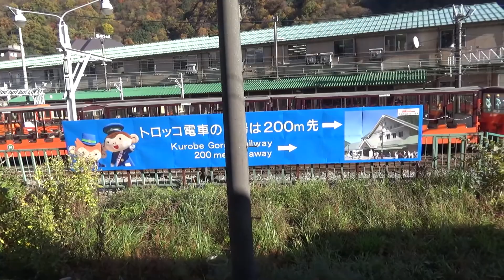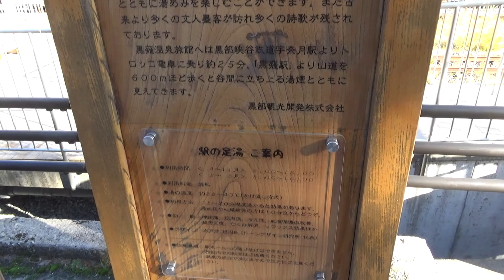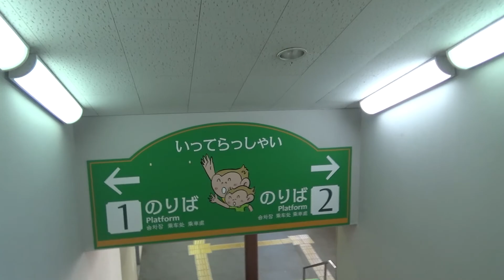2020年 秘境の紅葉 黒部峡谷鉄道 壱 地方私鉄に乗ろうシリーズ vol.1-1 黒部峡谷鉄道 宇奈月⇒黒薙 紅葉の葉っぱも赤いが、サルのケツも赤い?! 秋のトロッコ列車でしか行けない秘境を堪能！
2020年　紅葉シーズンも終盤戦になりました。黒部峡谷鉄道に乗車する機会があったので、紅葉と、景色の様子を公開します。撮影は、2020年11月15日で、天気は快晴で、発車してすぐの、宇奈月湖、赤い橋の水鏡や、一瞬ですが、悠然と歩くサルの姿や、線路に赤い尻を向けた、無礼なサルを、カメラに捕らえました。

「ワールズエンド・ダンスホール」の曲で富山地方鉄道と黒部峡谷鉄道の駅名を初音ミクと巡音ルカが歌います。